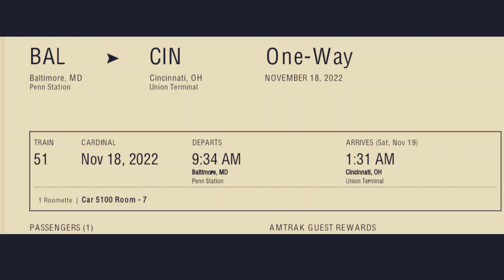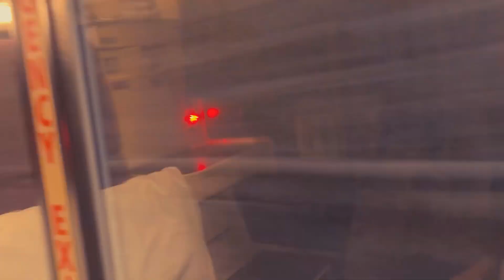Mo on the Go!: AMTRAK - CARDINAL51 Roomette - Baltimore Penn Station To Cincinnati Union Terminal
Cardinal
New York  Washington  Charlottesville  Cincinnati  Indianapolis  Chicago
26 hours 30 minutes
Departures Three Days a Week
The Cardinal operates between New York and Chicago, offering unforgettable views of the Southeast's stunning natural beauty. You'll see gently rolling horse country, the Blue Ridge and Allegheny Mountains, the Shenandoah Valley, and the wild white-water rivers of West Virginia as they can only be seen by train. Heading westward, the train rolls along the banks of the mighty Ohio River — from the quaint towns of Ashland and Maysville, to the skyline of Cincinnati. From there, your journey continues to Indianapolis, and then northward to Chicago.